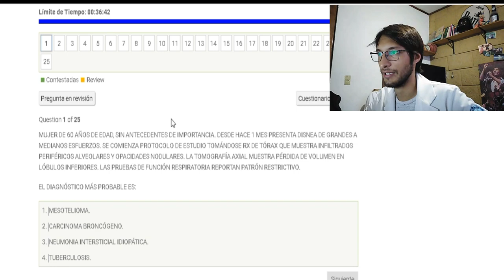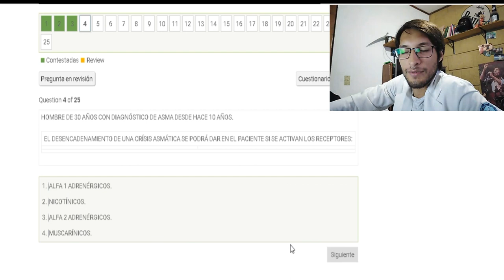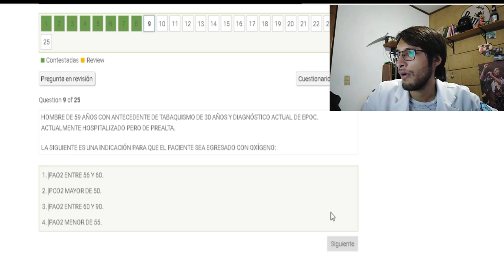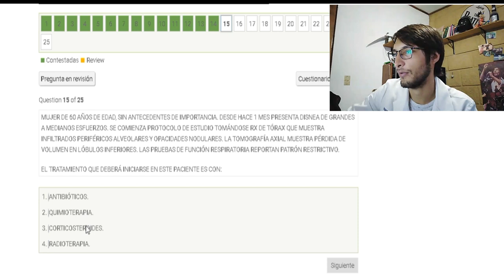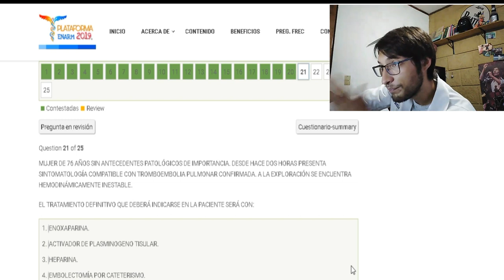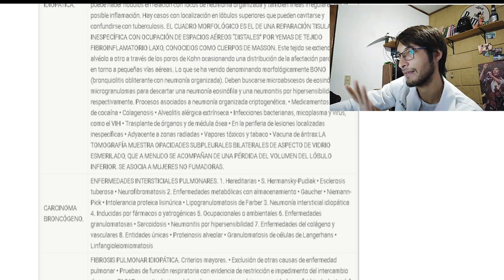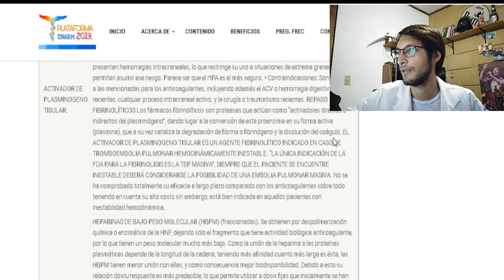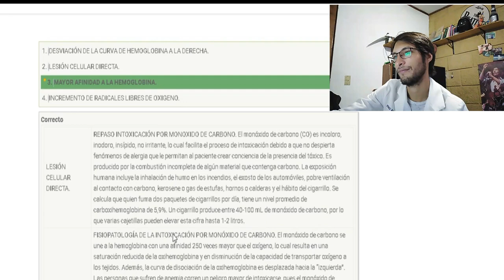Preguntas ENARM 2020 | Neumologia.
-Que tal amigos y amigas en youtube, aqui su amigo el royer, subiendo los ultimos videos de PREGUNTAS ENARM, espero que lo esten disfrutando y ya saben esto queda para la posteridad, tal vez me ves un poco tranquilo en el video pero es porque mi madre estaba en casa cuando grababa y pues ya saben, de por si ya creen que estoy loco ahora que vea que hablo solo y con un chingo de EUFORIA, me van a encerrar amigos jaja pero bueno espero los siguientes videos pueda grabarlos con la misma pinche emocion de siempre, lo quiero mucho, se me cuidan y ponganse a estudiar prros.